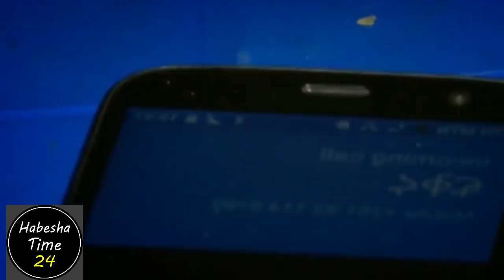Ethiopian drama- የሴት ፀብ | አስቂኝ አዲስ ድራማ😂😂😂-Ethiopian New drama 2020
አዝናኝና አስተማሪ የሆኑ ቪዲዮችን ፣ ፊልሞችን ፣ ድራማዎችን ፣ ዘፈኖችን የሚያገኙበት የሐበሾች ቻናል